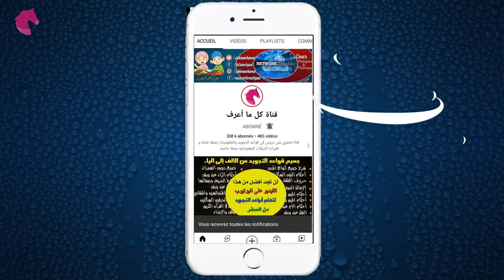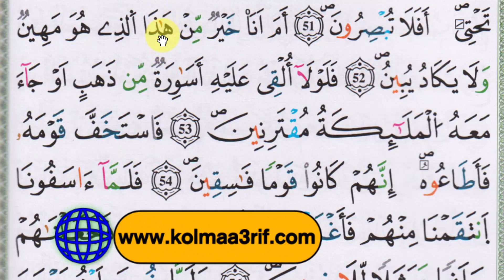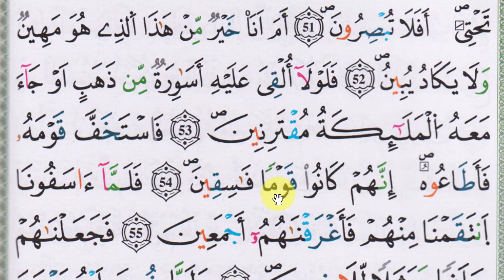تعلم قواعد تجويد سورة الزخرف - الحصة 6